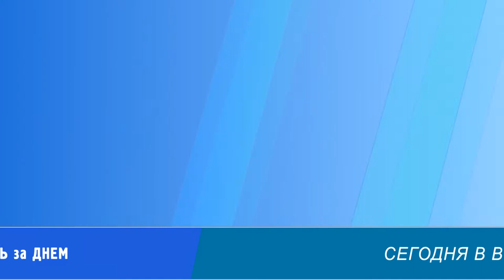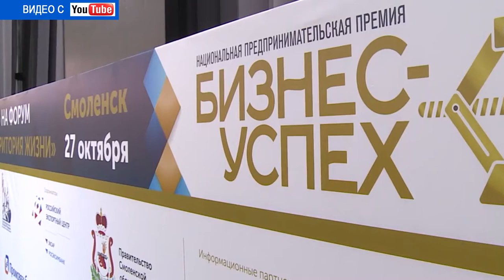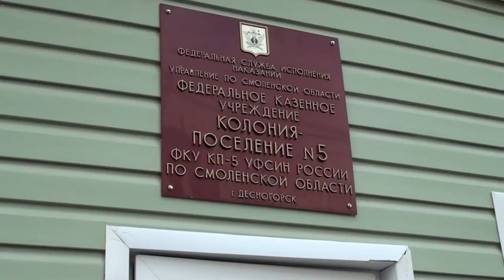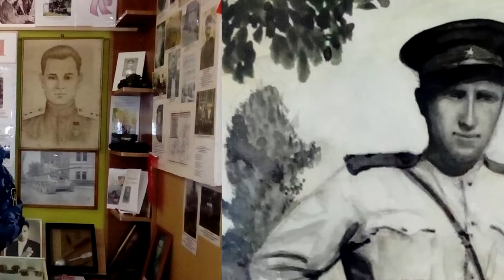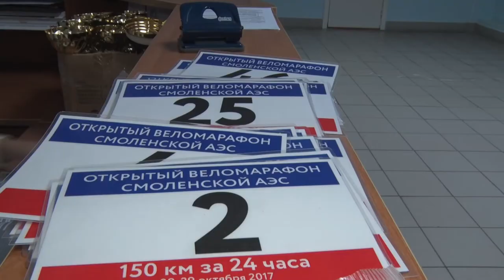Десна-ТВ: День за Днём от 30.10.17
В выпуске:
- ремонт дороги в Кукуевке;
- сводка криминальной обстановки в городе;
- не женская профессия в исправительной колонии;
- веломарафон «150 км за 24 часа» в Десногорске.